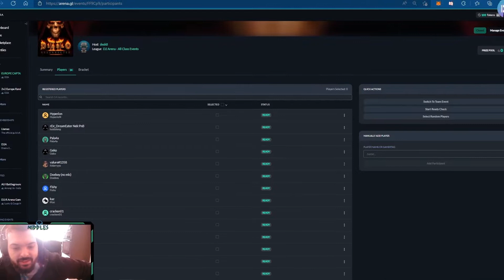D2R PVP - D2 Arena 3v3 Captain's Tour "Highlights"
Hello guys! here are some highlights from the Europe 2v2 random teams event from 19th March 2022

Make sure to join our club/discord to follow next PvP events !

No mf runs here, only diablo 2 resurected pvp !